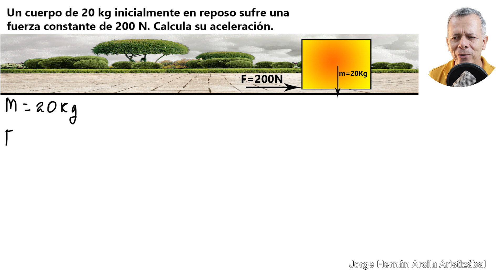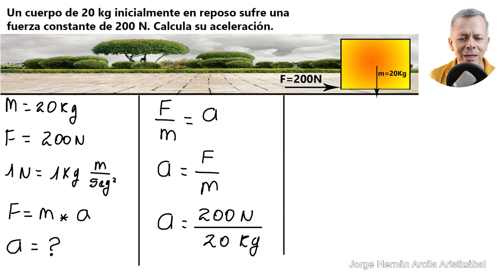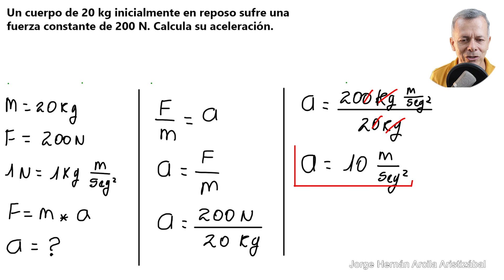Dinámica - Ejercicios Resueltos # 1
Un cuerpo de 20 kg inicialmente en reposo sufre una fuerza constante de 200 N. Calcula su aceleración.